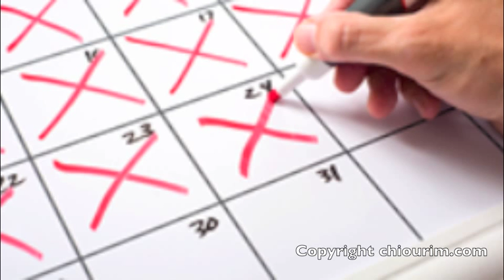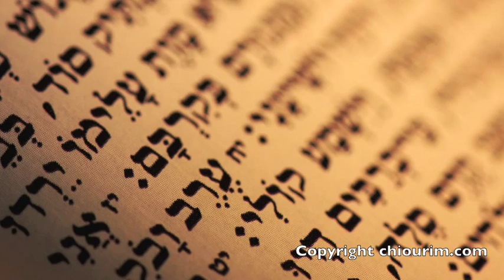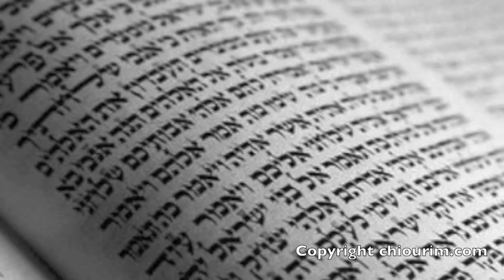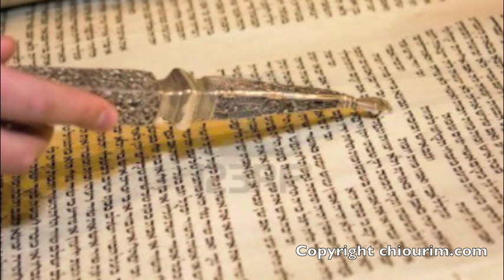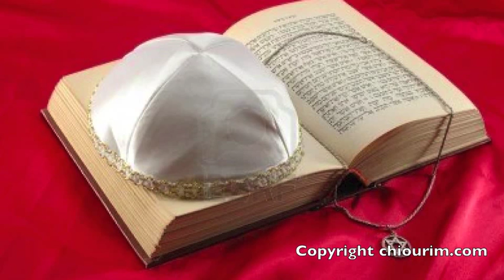La période du Omer / Paracha Emor / Rav Dov Roth-Lumbroso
Paracha Emor : La période du Omer
Copyright Chiourim.com